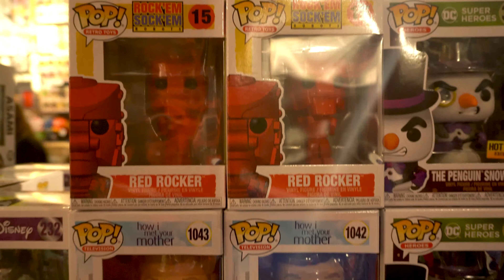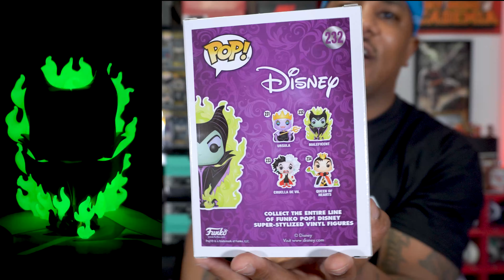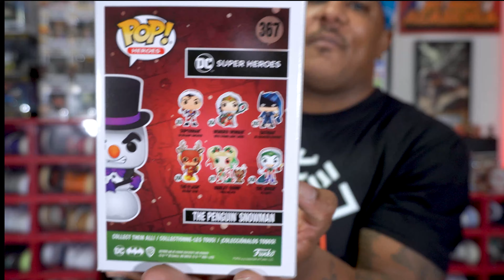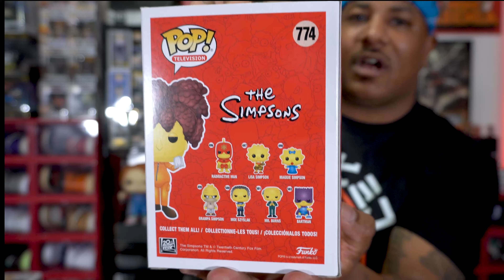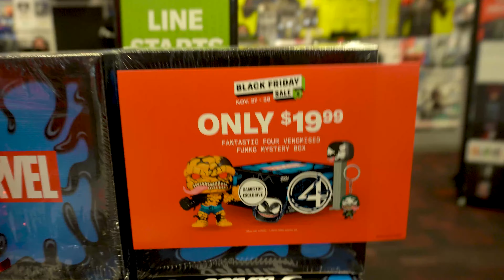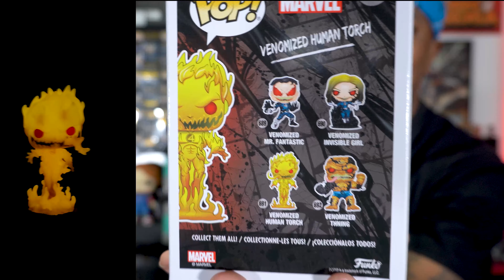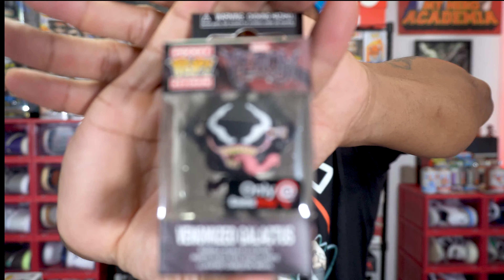Secured A PS5 From Gamestop During Black Friday Shopping!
Today this video was recorded yesterday during black Friday shopping. Can't believe I was able to secure a Play Station 5.